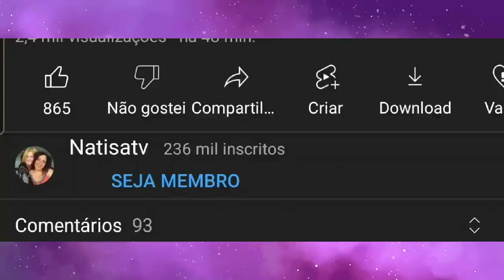BORN PINK: A TURNÊ DO BLACKPINK ESTÁ UMA BAGUNÇA?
Hoje nós viemos falar tudo sobre a turnê do Blackpink, Born Pink Tour que ta dando o que falar. Afinal, as meninas merecem as críticas que estão recebendo?

Minutagem:

00:00 - Intro
02:09 - A era Born Pink
04:56 - A turnê
06:40 - As críticas
08:18 - Por que isso aconteceu?
11:16 - A mais elogiada e as mais criticadas
12:38 - Elogios às performances solo
14:05 - Rumores de briga da Lisa e Rosé
17:46 - Conclusão

Quem somos?